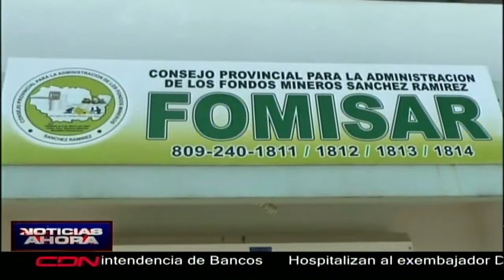FOMISAR recibe visita de Minería.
Video de ANÍBAL Acosta